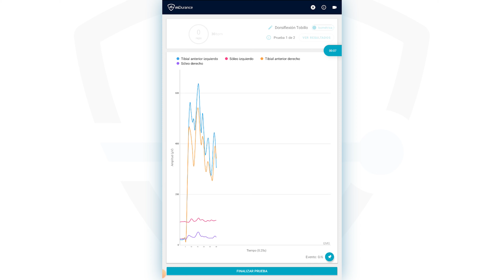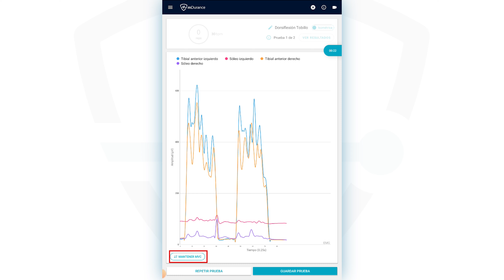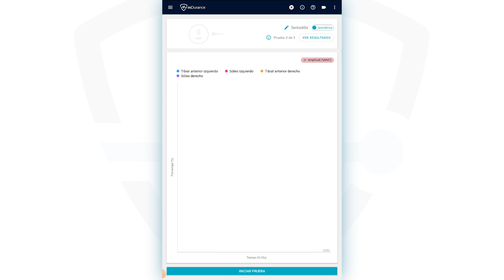16 | Establecer MCV en la aplicación mDurance de electromiografía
En este videotutorial te mostramos cómo establecer el MVC en la aplicación de mDurance de electromiografía.